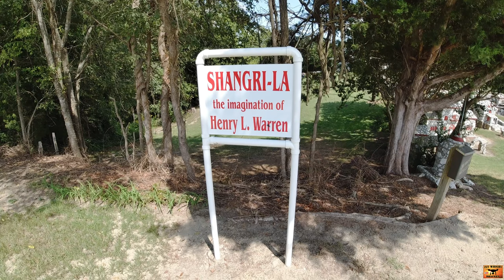Shangri-La Stone Village, Prospect Hill NC